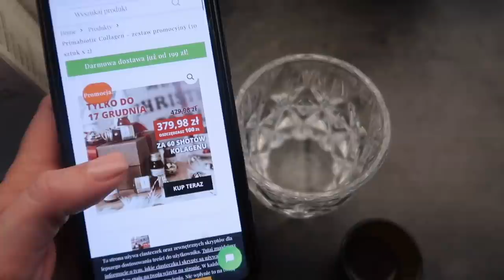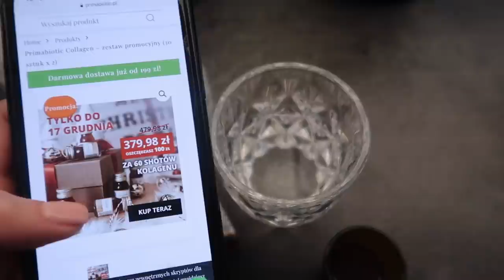NASZE POLSKO - WŁOSKIE ŚWIĄTECZNE TRADYCJE? JAK SPĘDZAMY ŚWIĘTA? 🎅🏼🎁🎄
W dzisiejszym vlogmasie opowiadam Wam jak wyglądają nasze polsko-włoskie święta? Jakie mamy tradycje? Ale też zabieramy Was na wieczorny spacer po świątecznym Starym Mieście...

❗️Z kodem coco dostajecie podczas zakupów dodatkowe 10% zniżki

‼️ Muzyka w filmie:
ES_Song: Christmas in My Heart
ES_Song: Santa's Coming Home To Me
ES_Song: Santa, Hold On
ES_Song: Paris For Christmas